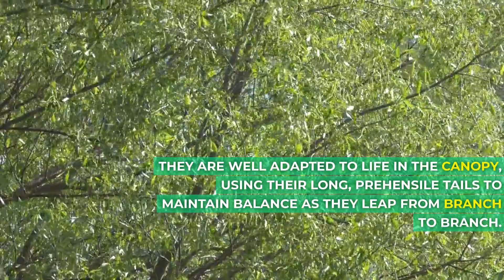the Enchanting World of Squirrel Monkeys: Nature's Acrobats"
Squirrel monkeys, scientifically known as Saimiri, are a family of New World monkeys found in the rainforests of Central and South America.